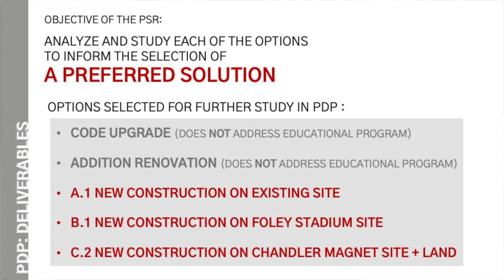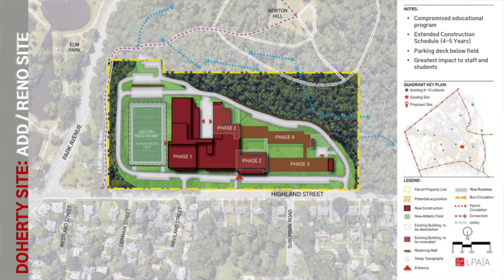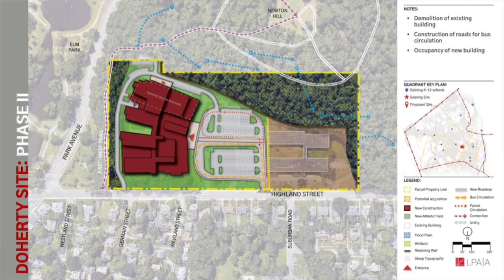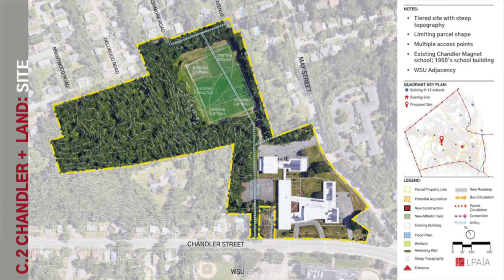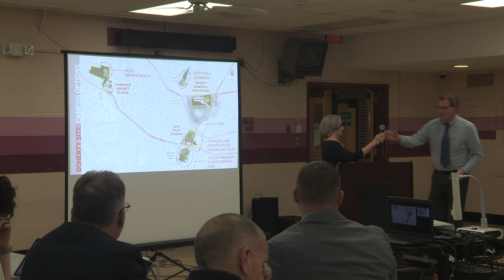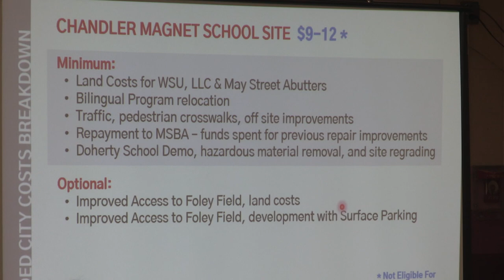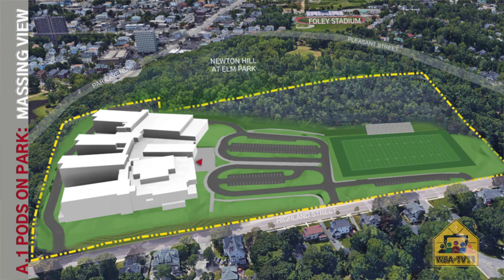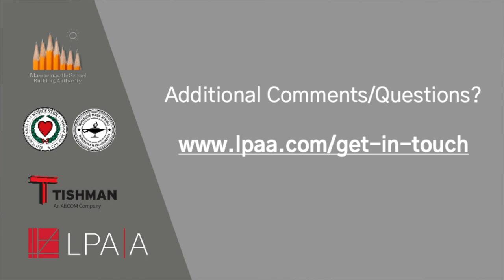Doherty Building Committee Meeting 12/9/19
Doherty Building Committee Meeting
Public Hearing 12/9/19
Doherty Memorial High School, Worcester, MA